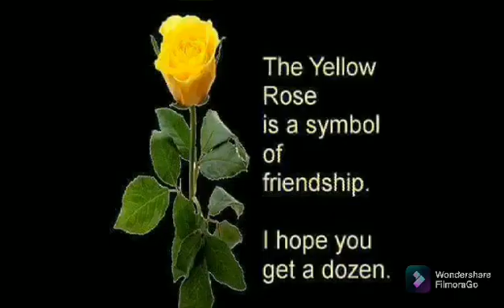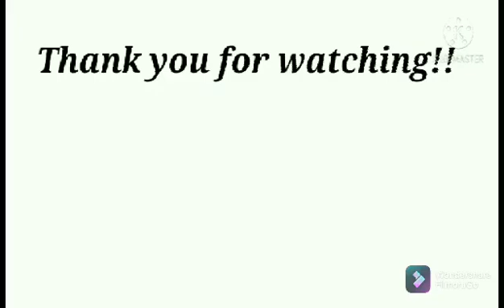Jemarie Inot on her online class video recitation